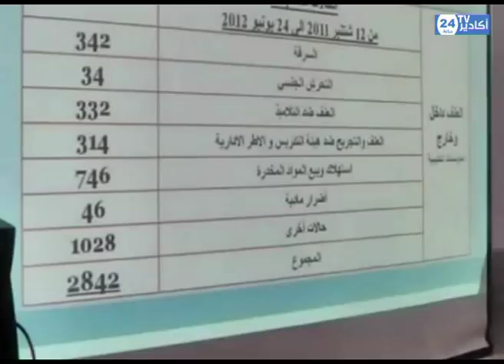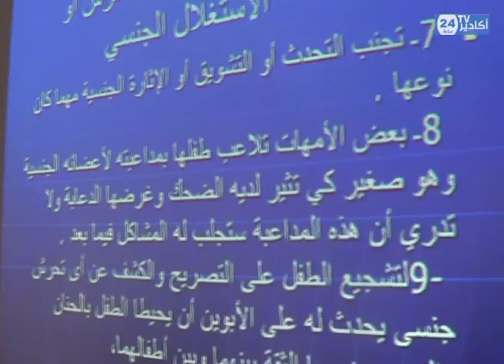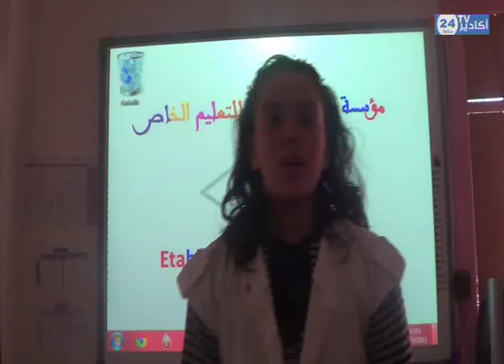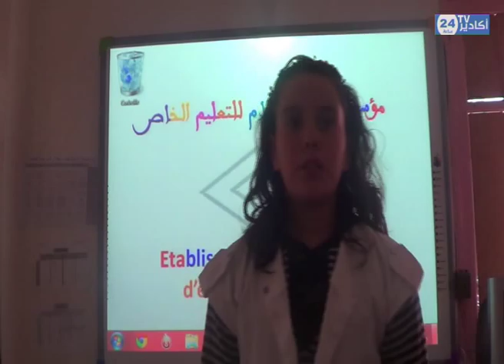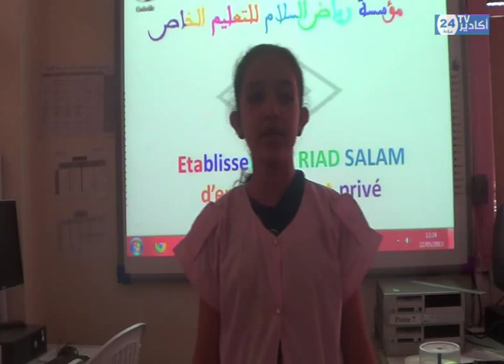جيل المستقبل13: مؤسسة رياض السلام للتعليم الخاص بأكادير